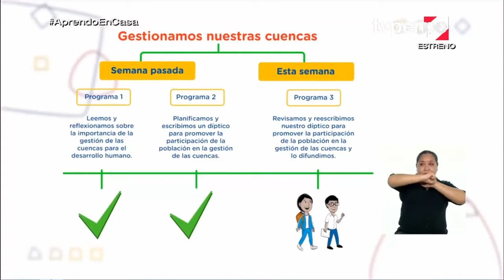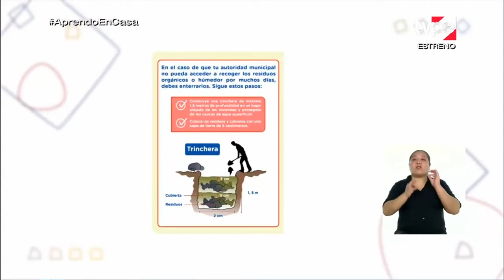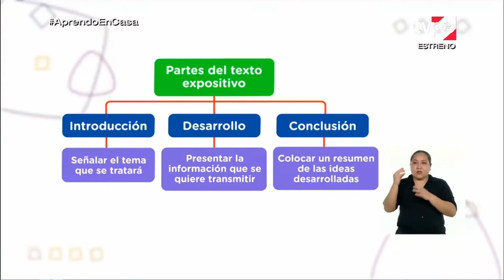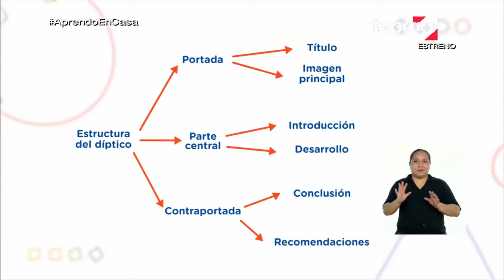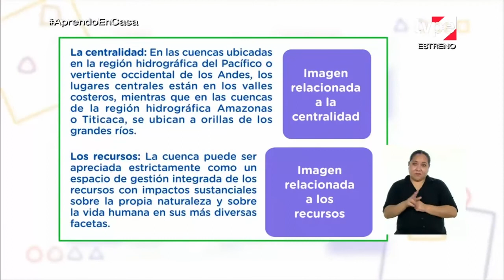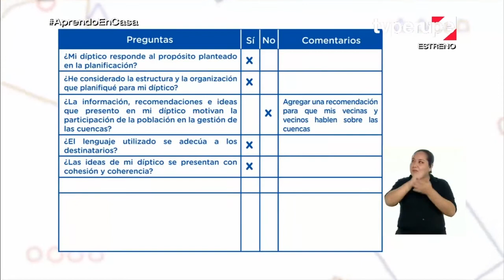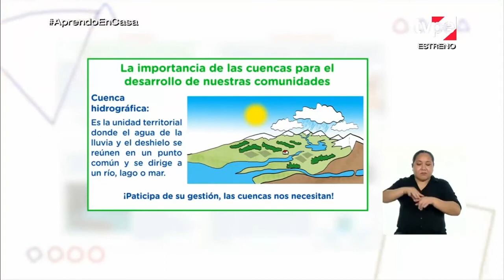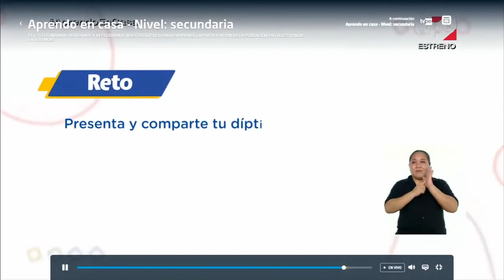Aprendo en casa 3ero 10 dic - COMUNICACIÓN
sESION : Revisamos y reescribimos nuestro díptico para promover la participación de la población en la gestión de las cuencas, y lo difundimos
Elabora la versión final de su díptico para promover la participación de la comunidad en la gestión de las cuencas. Para ello, revisa su versión preliminar utilizando los siguientes criterios:
1) ¿Mi díptico responde al propósito planteado en la planificación?
2) ¿He considerado la estructura y la organización que planifiqué en mi díptico?
3) ¿La información, recomendaciones e ideas que presento en mi díptico motivan la participación de la población en la gestión de las cuencas?
4) ¿El lenguaje utilizado se adecúa a los destinatarios?
5) ¿Se usaron apropiadamente los recursos ortográficos?
6) ¿Las imágenes de mi díptico se relacionan con la información que presento?
Finalmente, lo difunde a su destinatario a través del medio que crea más conveniente.
El objetivo será que revisen y escriban la versión final de un díptico para promover la participación en la gestión de las cuencas.
Para lograrlo, primero recordarán qué hicieron la semana pasada, la pregunta que moviliza la experiencia de aprendizaje y el reto que elaborarán al finalizar dicha experiencia.
Luego, a través de un ejemplo, entenderán que un díptico cuenta con información precisa, un título que destaca del resto del texto e imágenes que invitan al lector a leerlo.
Por otro lado, repasarán lo siguiente:
a) qué es un díptico;
b) la estructura del díptico (portada, parte central y contraportada);
c) que incluirán un texto expositivo sobre las cuencas en la mitad de la contraportada;
d) que este texto expositivo consta de una introducción, un desarrollo y una conclusión, y que las ideas se extraen del cuadro sinóptico elaborado la semana pasada; y
e) que en la contraportada del díptico incluirán recomendaciones escritas como texto instructivo.
Con toda esta información, revisarán si cumplieron con las preguntas abordadas en el plan de escritura.
A continuación, luego de observar un díptico presentado en el programa, registrarán aspectos clave sobre cómo han tenido que elaborar su díptico. Por ejemplo: escribir el título en la portada, empezar con una definición de las cuencas, mencionar los factores relacionados con las cuencas que fomentan el desarrollo humano, entre otros aspectos.
Para cumplir con todo lo mencionado, utilizarán los criterios de revisión con la intención de identificar los logros y las oportunidades de mejora. Observarán, además, un ejemplo de cómo podrían elaborar su díptico y qué información deberán presentar en él, considerando que tanto las imágenes como el texto deben responder al propósito comunicativo, y que todas las partes del díptico son relevantes.